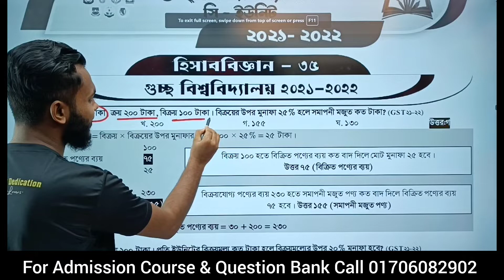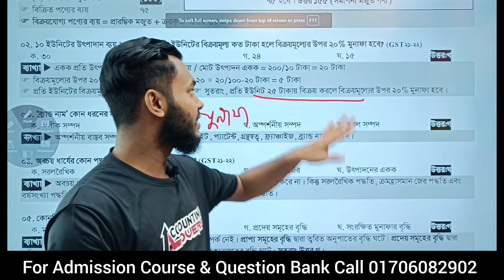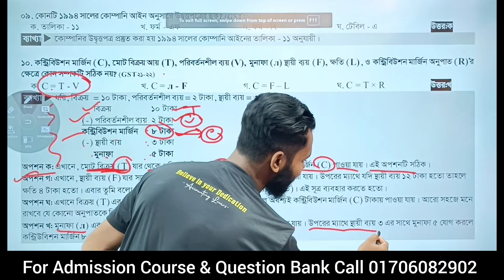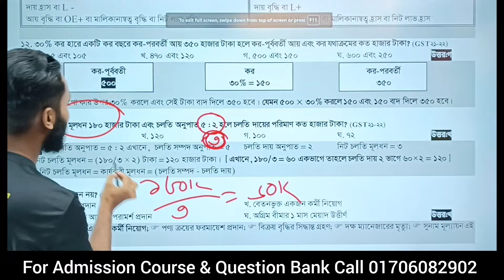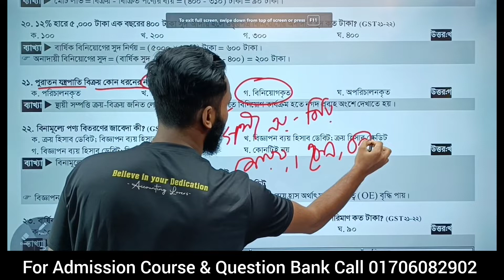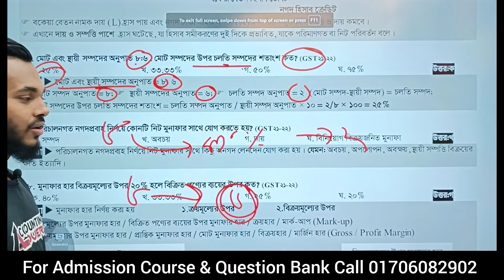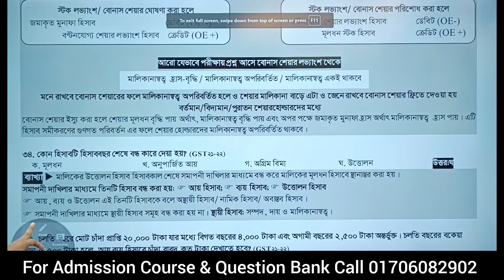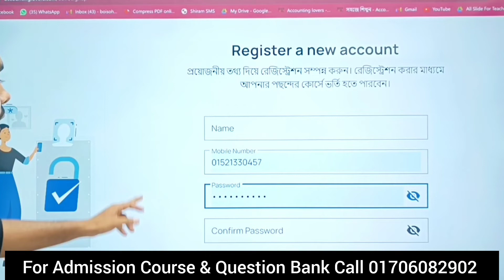GST C Unit || Accounting 21-22 Questions Solved || Accounting Lovers